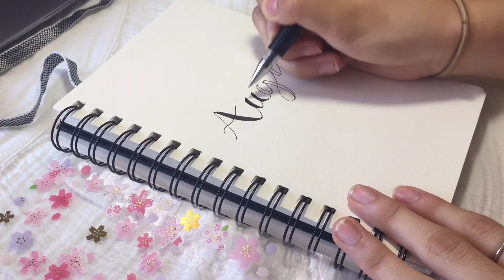🌱🌸 august 2020 bullet journal // summer picnic 🧺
💬 b u b b l e t e a   i s   t y p i n g . . .

hi lovelies, 🌱

i hope you’re doing well. the end of summer is coming up and I am here for it. the weather is nice & warm and the sky is always clear. Usually, at this time, I would be traveling around by now but unfortunately, since there's covid, i had to stay at home. Because of this, I decided I would be doing a summer picnic theme.

please take care, especially during this time! during quarantine, I decided that i will be starting a bullet journal. Since there isn't school, I don't have a clear schedule. So bullet journal can really help you organize as well.
Working out and watching your health/ eating habits is so so important, hints why i work out daily and cut out more and more animal products. I don’t eat chips or junk food as much, but i want to change that as it helps clearing my skin and I just feel better!

these are just some small things to do every day that will boost your productivity.

🧸 you're amazing, do your thing :)

love you,
Bubbletea

📮 // important notice :
Video request are welcome, suggestion of how I should do better are open as well.

🎶// songs:
1.BIBIBI by IU
2. Unlucky by IU
3. Blueming by IU
4. Eight by IU (feat. Suga from BTS)
5. Dimple by BTS

🎹// Played by:
Doo Piano